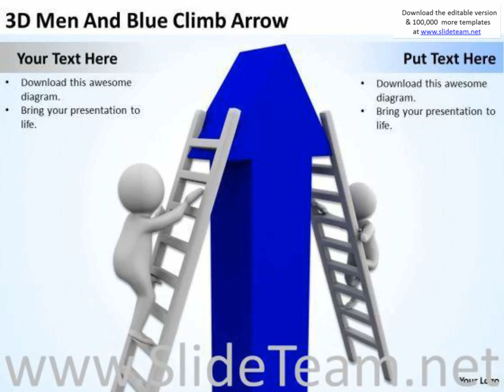young business people 3d men and blue climb arrow powerpoint slides presentation infographics slides